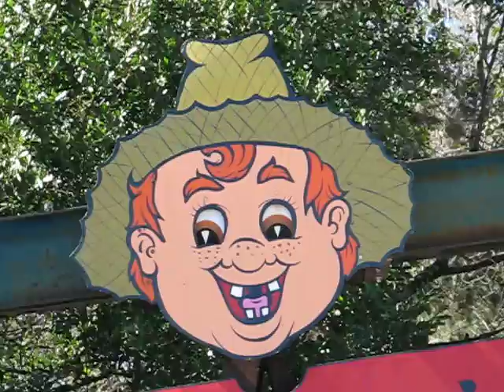Luling Watermellon Boy Pump Jack